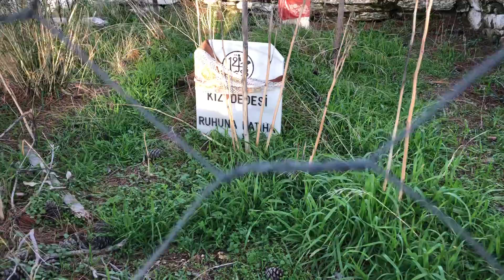Kız dedesi Pirlibey Nazilli